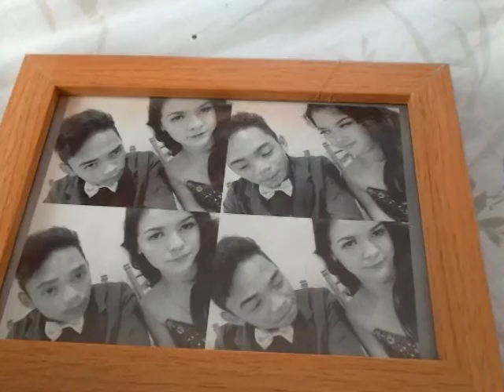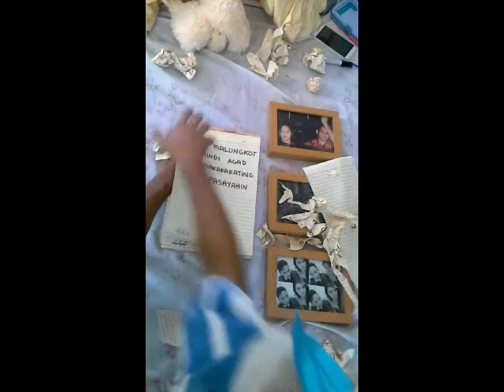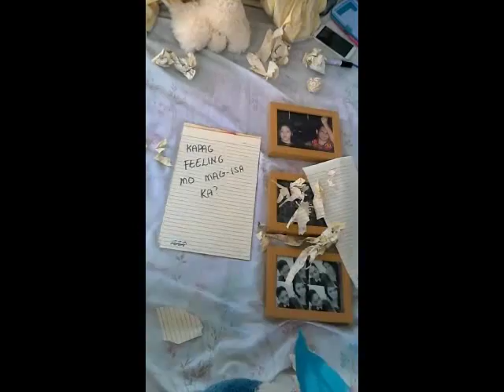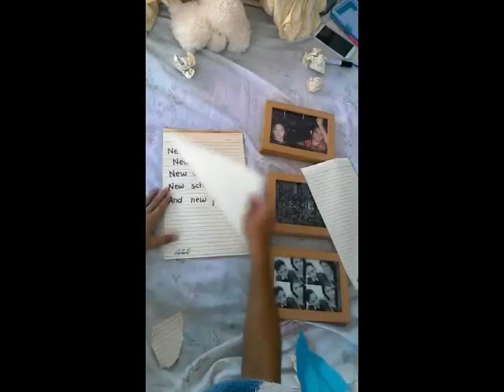A M P U P U